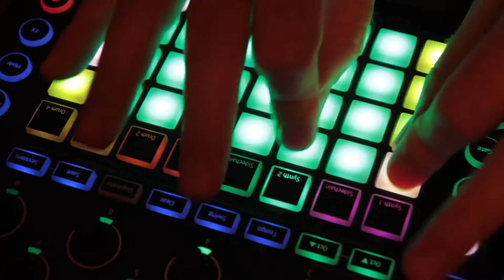... and another "Chiptune Dreams" session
Made with "Chiptune Dreams" from @bigcitystudios available at @isotonikstudios.

I tested uploading 1min video with reels and igtv without extra feed video at the same time. The views for igtv and reels are quite bad in this situation. I don't want to spam or pollute any of your feeds. It would be interesting to have more stats for reels but insight is not yet available for that. I guess I would only upload reels and 1 min vid if I can slice something different out of it.